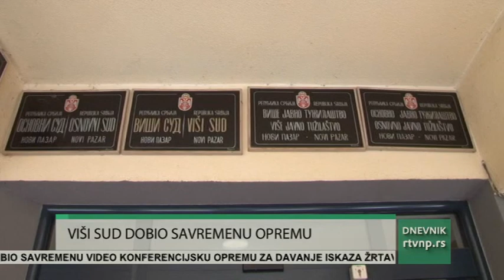Viši sud dobio savremenu video opremu za davaje iskaza žrtava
Viši sud u Novom Pazaru dobio je savremenu video-konferencijsku opremu koja će omogućiti davanje iskaza žrtava i svedoka krivičnih dela iz izdvojene prostorije, van sudnice, odnosno, bez direktnog kontatka sa okrivljenim i organima postupka. Video-konferencijska oprema, kao i nameštaj za opremanje prostorija za davanje iskaza, obezbeđena je u okviru projekta “Podrška žrtvama i svedocima krivičnih dela u Republici Srbiji” koji finansira Evropska unija, a sprovodi Misija OEBS-a u Srbiji. Pored Višeg suda u Novom Pazaru, ovakvu opremu dobili su i sudovi u Beogradu, Nišu, Novom Sadu i Kragujevcu.